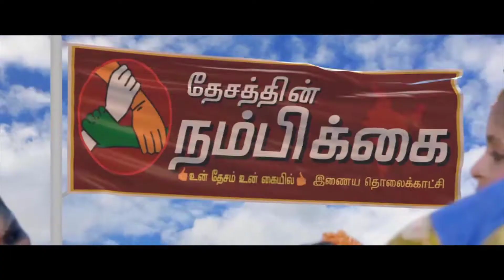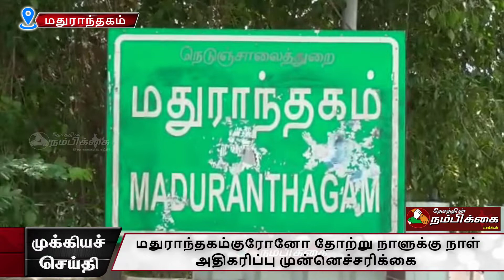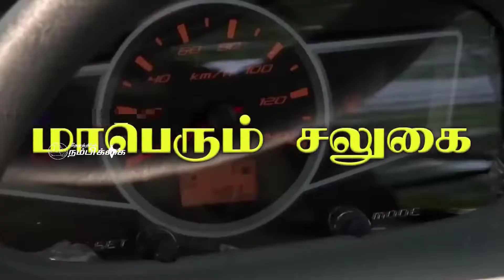மதுராந்தகம்குரோனோ தோற்று நாளுக்கு நாள் அதிகரிப்பு முன்னெச்சரிக்கை நடவடிக்கை எடுக்கவில்லை என அப்பகுதி